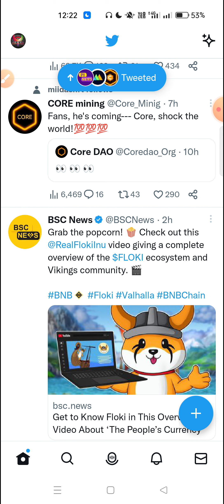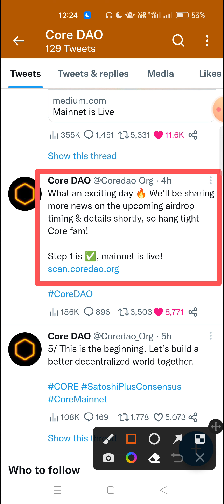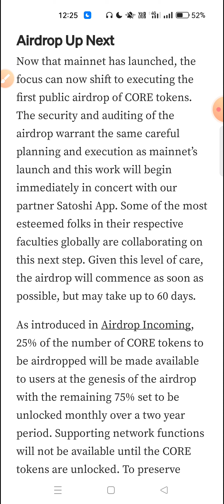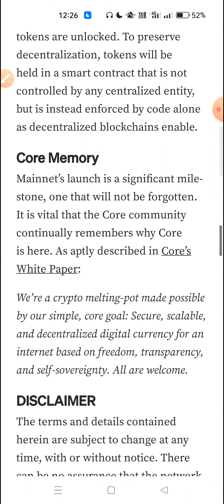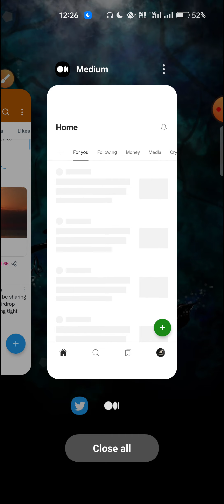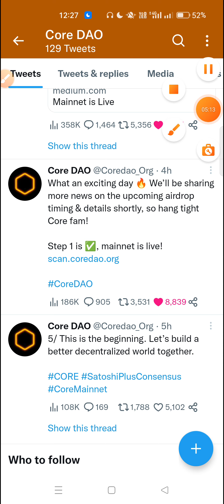Core_Mainnet_LIVE telugu 🥳 | CORE Mainnet 🔥 వచ్చేసింది